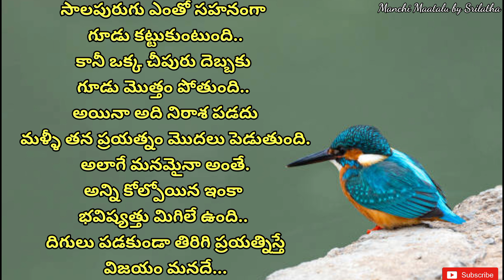jeevitha sathyalu|Life quotations| Motivational quotes|Manchi Maatalu by Srilatha